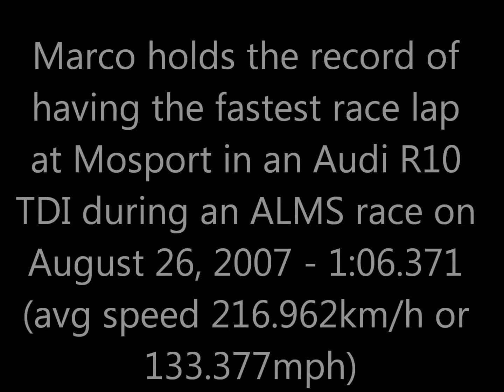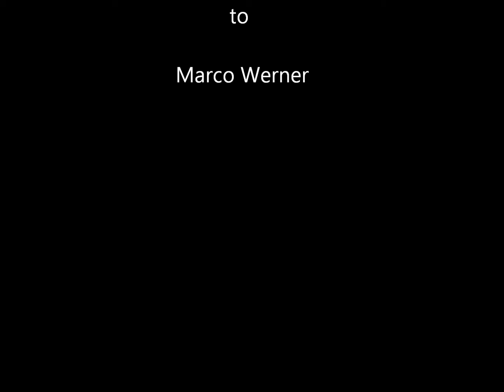Marco Werner at Mosport, June 6th, 2013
Marco drives Pfaff Audi clients around Mosport in a stock Audi R8 on street tires on June 6th, 2013.  We all had lots of fun.